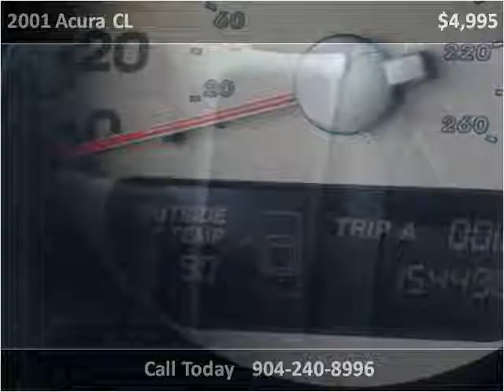2001 Acura CL Used Cars Jacksonville FL